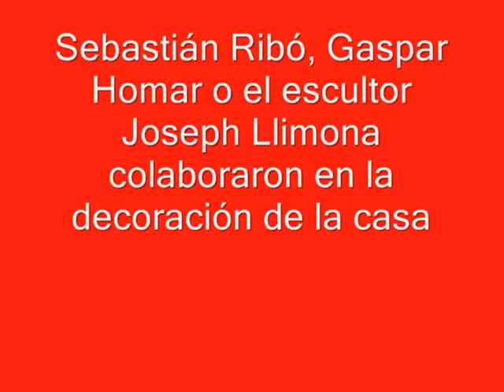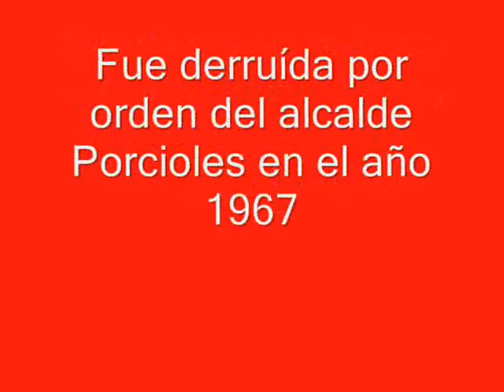Casa Trinxet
Obra de Josep Puig i Cadafalch, construída en 1903 y derruída por orden del alcalde Porcioles en el año 1967. Durante la legislación de este alcalde Barcelona sufrió uno de los periodos especulativos urbanísticos más vergonzosos de nuestra ciudad. El año 1968 construyo ese feo edifico Nuñez y Navarro (el que fue hace unos años presidente de F,C, Barcelona) En aquellos años se hicieron muchas salvajadas de este estilo, por suerte los tiempos fueron cambiando y la fuerza social salvó más de una.La casa Trinxet fue desmantelada, cuadros de Mir se subastaron en  Sotheby's. Varias piezas interiores fueron compradas por la familia Saula y llevadas a Calella, a la masía Gall d´Or. En el año 2004, después de muchos tiras y aflojas también se derribó esta masía, entonces las hermanas Saula ofrecieron al municipio de Llançà (Girona) la donación al ayuntamiento, pero este, increíblemente rehusó dicha donación. Al final salieron a la venta pública por 600.000 €. Así finaliza la historia de la casa Trinxet, algo que nunca hubiera debido suceder.

Muchas gracias a "osbcn" por las fotos:-)